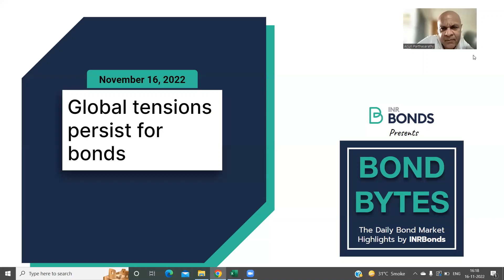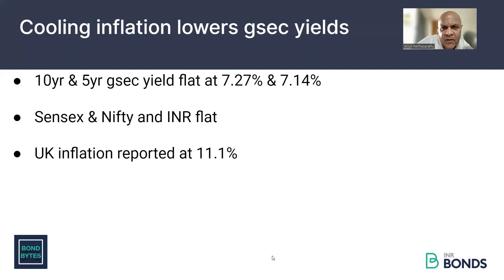Global tensions persist for bonds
Bond Bytes – 16th November 2022

• 10yr & 5yr gsec yield flat at 7.27% & 7.14%

• Sensex & Nifty and INR flat

•  UK inflation reported at 11.1%